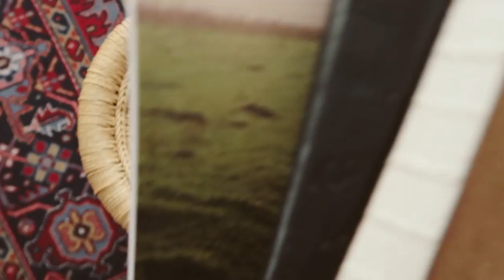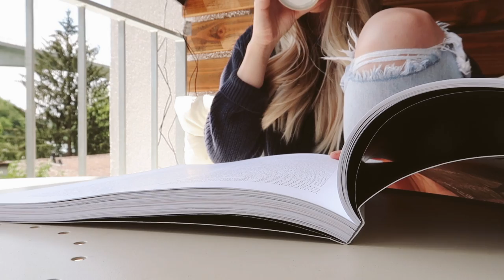Homemade Lavender Oatmeal Bath Soak, Harvesting Herbs (+ an unexpected storm) | WEEKEND VLOG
Hi friends!
Hope you guys enjoy a casual weekend vlog! I thought I'd share with you what I do with the herbs from our garden, including a tutorial for a super hydrating DIY Lavender Oatmeal Bath Soak. Let me know if you try it out!
- Rachel

C H R I S : @chris_kummer
R A C H E L : @rachel.kummer